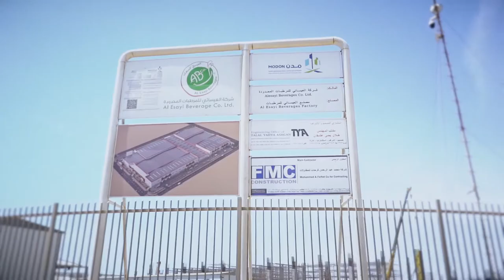Short video of the construction stages of the FMC company